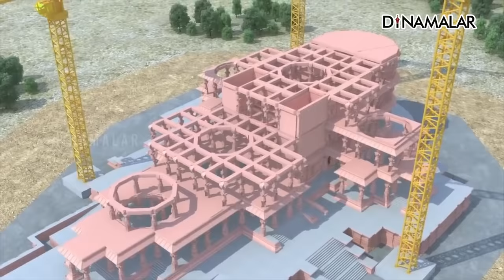பிரம்மாண்ட அயோத்தி ராமர் கோயில் | நேரடி பயணம் | Exclusive | Ayodhya ram mandir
பிரம்மாண்டமாக உருவாகும் அயோத்தி ராமர் கோயிலின் பிரத்தியேக காட்சிகள் |  ராமர் சிலை உருவாக போகும் சாலிகிராமம் பாறை | அயோத்தி 360